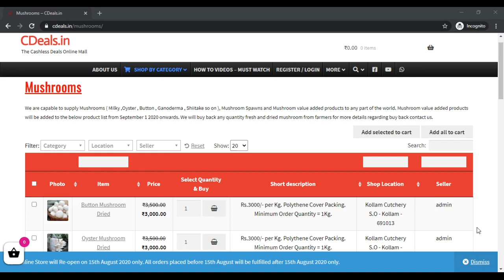CDeals milky mushroom buy purchase sales buyer buyback cultivation farming spawn seed bulk purchase